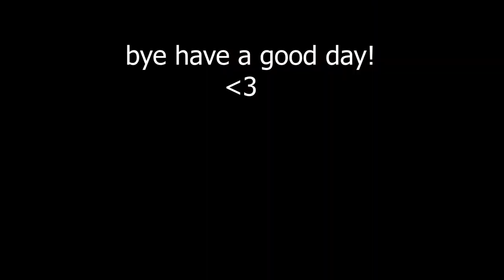Destroying Nubs In Bedwars Because I Can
Minecraft Server Ip: play.raier.net (1.8-1.17)